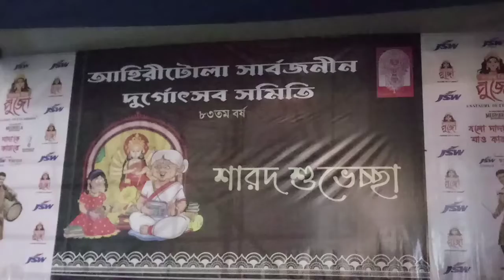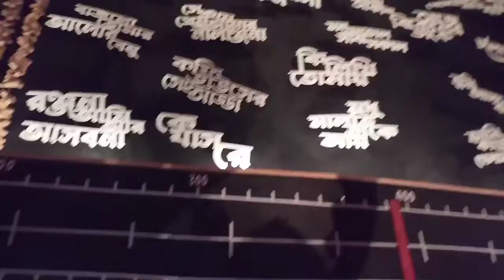Ahiritola sarbojanin durgotsab 2022/kolkata Ahiritola puja pandel 2022@rubylifestyle0785